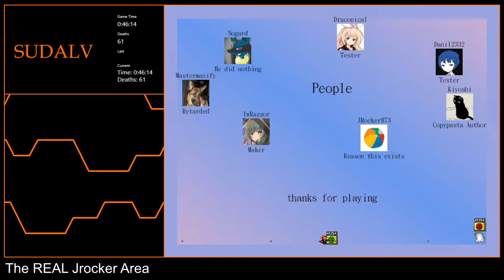[3-04] The REAL Jrocker Area